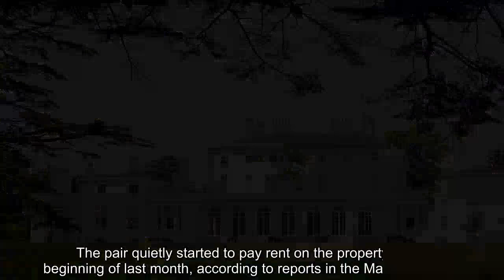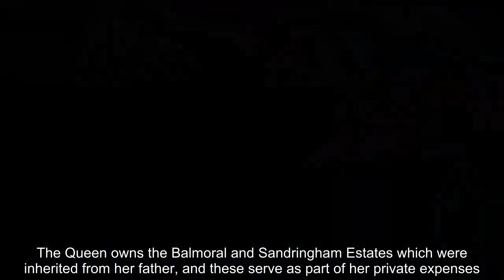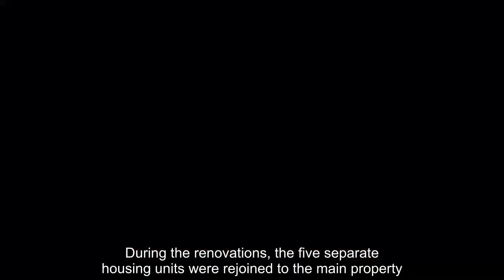Meghan Markle and Harry 'finally start to pay back £2 4million costs of Frogmore Cottage'